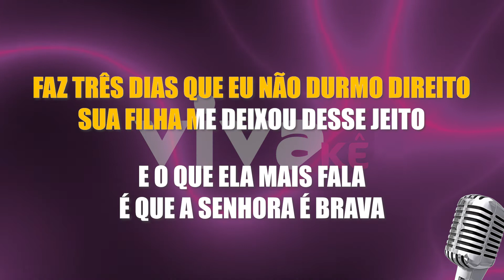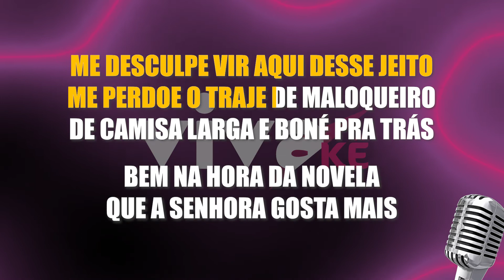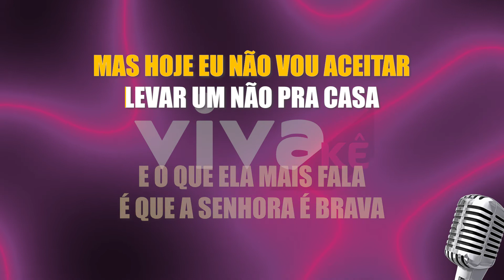KARAOKÊ - Dona Maria - Thiago Brava & Jorge 🎤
Thiago Brava & Jorge Dona Maria - Canal de música versão karaoke. Se você é um cover e adora música, você está no lugar certo.

Music channel karaoke version. If you are a cover and love music, you are in the right place.

🔴 Ajude o nosso Canal a continuar com este trabalho.